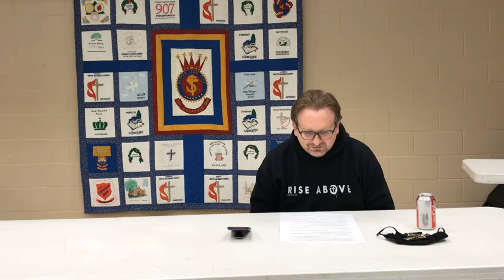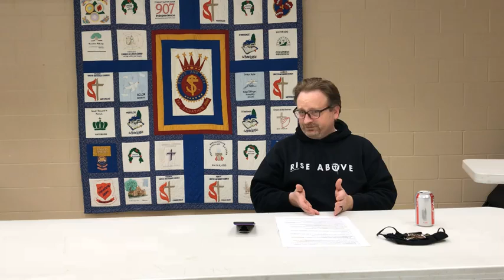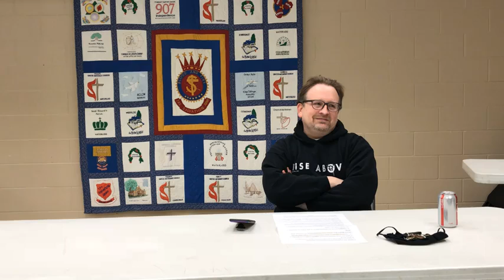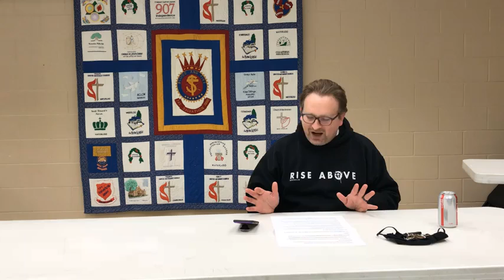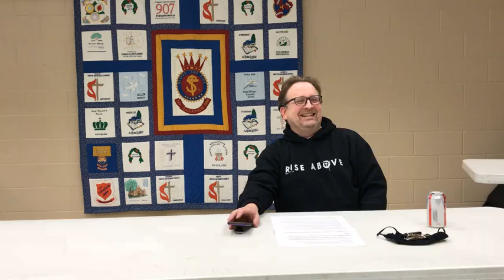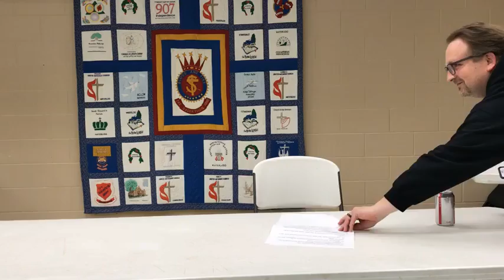Bible Study Gen 34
Watch the live stream of our Bible Study on Genesis 34! To join directly, click the facebook link once we have gone live and join the meeting through the Teams!